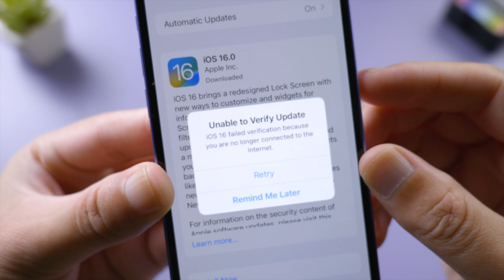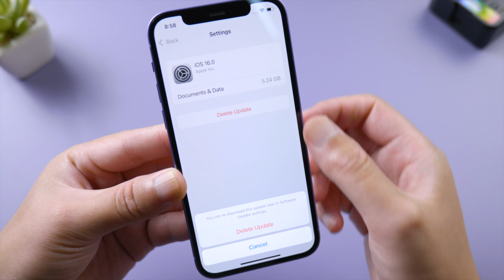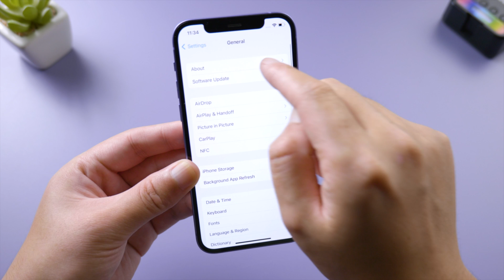8 Ways to Fix Unable to Verify Update iOS 18/17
Many users will encounter many bugs when upgrading iOS 18/17/16, resulting in the inability to upgrade.

Chapters:
0:00 Intro & Preview
0:27 Connect to A Stable Wi-Fi
0:36 Allow Settings to Use Network
0:49 Update using Cellular Data
0:51 Reset Network Settings
1:09 Delete Old Firmware
1:24 Force Restart
1:40 Update to iOS 18/17/16 using iTunes
2:06 Update to iOS 18/17/16 with ReiBoot